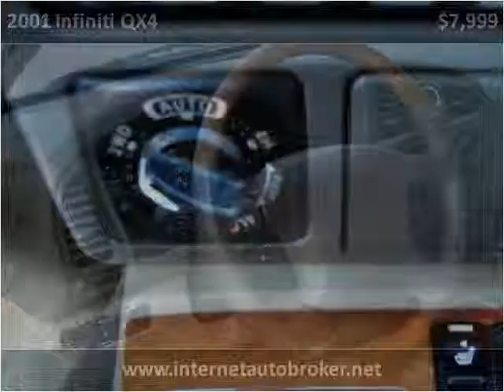2001 Infiniti QX4 Used Cars LONGMONT CO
This 2001 Infiniti QX4 is available from Internet Auto Broker.